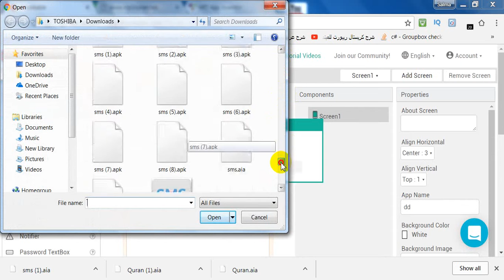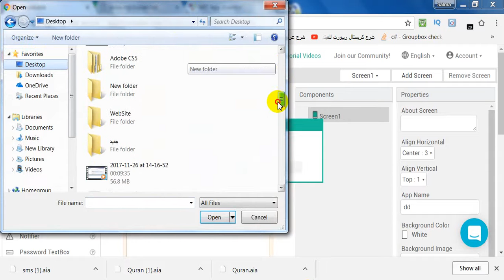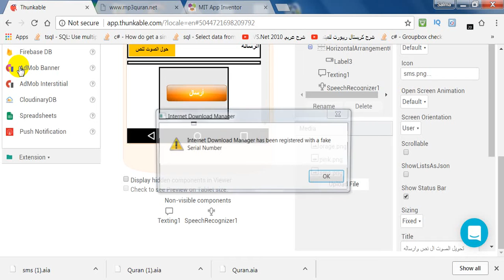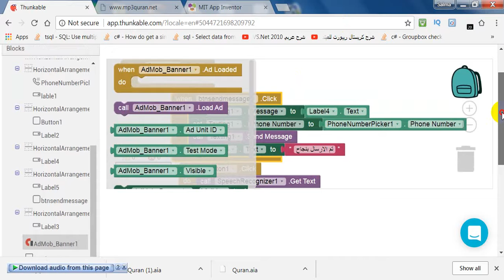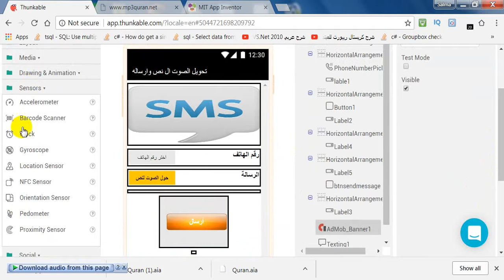اضافة اعلان admob داخل تطبيق appinventor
طريقة سريعه  اضافة اعلان admob   داخل تطبيق appinventor